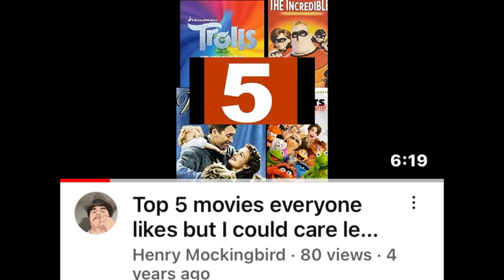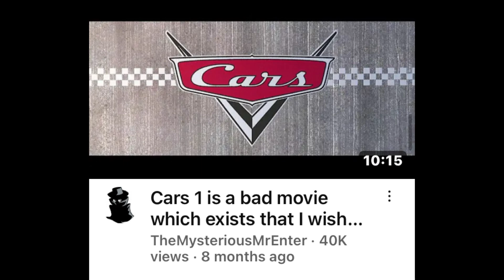Top 10 movies I like that everybody else hates part 1